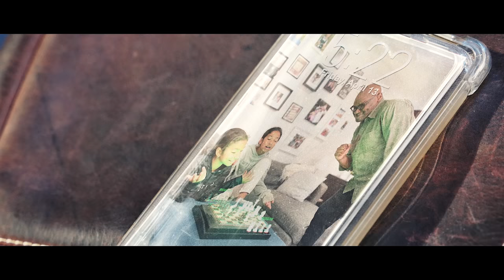Sci-Fi Short Film "D.A.D" | DUST | Online Premiere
A workaholic father comes home to discover his twin daughters have built a digital android doppelgänger that they lovingly call D.A.D.

"D.A.D." by James A Sims

More About "D.A.D":
James Benjamin is a loving father who loves his family, but works too much. After his latest work trip, he returns home to discover that his twin daughters, Abby and Ella, have built an impressive android they’ve labeled the "Digital Android Doppelganger," or for short, D.A.D. Now, having to live with a robot who walks, talks, and thinks just like him, James has to find balance between work and family life or risk losing the special place in his daughters’ lives.

"D.A.D" Credits:
DARIEN SILLS-EVANS - James / D.A.D.
KRISTEN CORONA - Angela
JOEY THE JERK - Willy
GABRIELLA SIMS - Ella
ISABELLA SIMS - Abby

DIRECTED BY - JAMES A. SIMS
SCREENPLAY BY - JAMES A. SIMS AND DANNY ZANGGER
PRODUCED BY - BRIAN HAWKINS AND JAMES A. SIMS
DIRECTOR OF PHOTOGRAPHY - BRIAN HAWKINS
EDITED BY - JAMES A. SIMS
ORIGINAL SCORE BY - MATT THALIN
SPECIAL EFFECTS  SUPERVISOR - JAMES A. SIMS

“SHUT UP & DANCE”  Written and Performed by JOEY THE JERK and produced by GR. JSNBEITS

Special Thanks:
Steven Tickner
John Naviera
Jenna Sims

3D MODELS BY:
Jotrain
Neutron_rus
MisterH
Re1monsen
Yanez Designs
Joshua.advityinfomedia
Exéla
iSteven
Alt
Mateusz Woliński
End Credit Character Avatars  By Ready Player Me